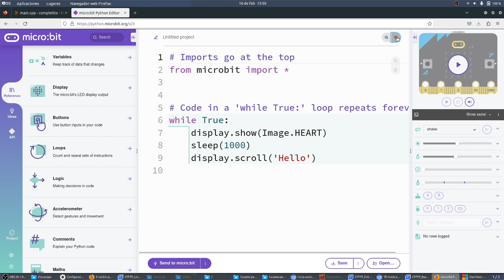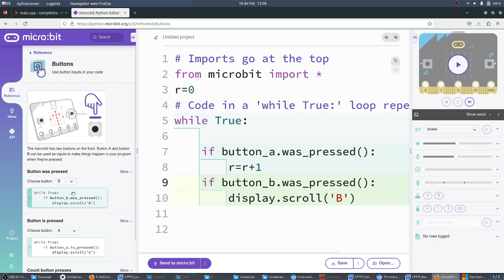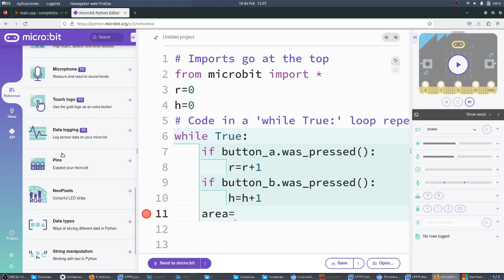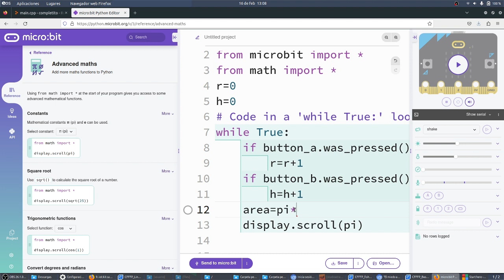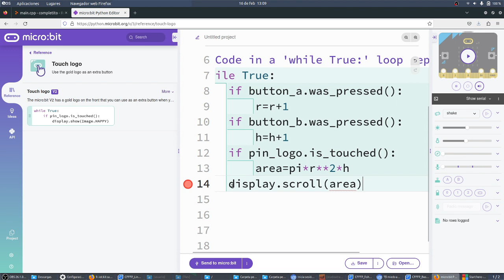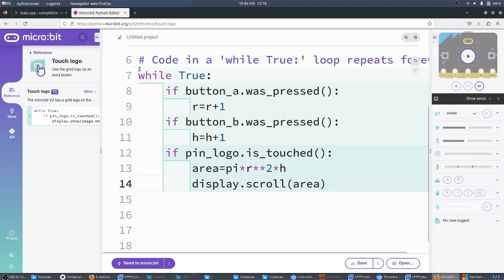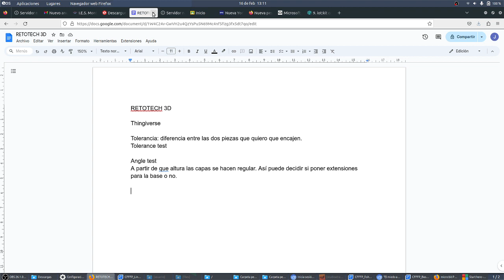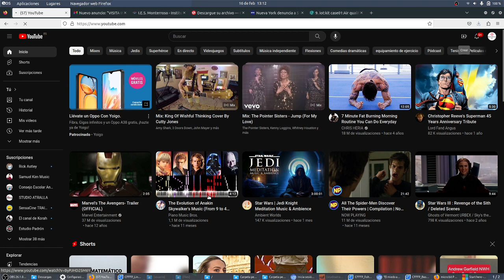microPython Volumen de un cilindro Python micro:bit NOVACORPS CyR 3ESO IES Monterroso